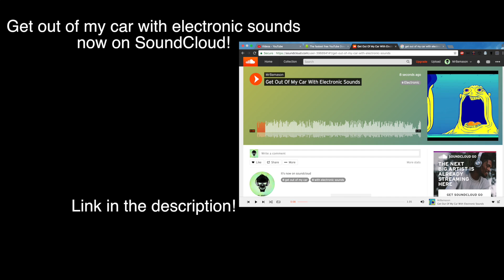STEAMED HAMS BUT ITS VOCODED WITH THE JURASSIC PARK THEME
The superintendant's gonna need his medication Get out of my car with electronic sounds now on SoundCloud